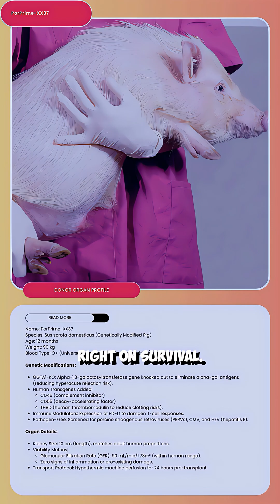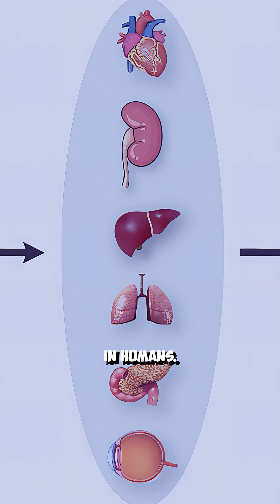🐷💔 The First Pig Heart Transplant: MIRACLE or DISASTER? 👨⚕️🔬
David Bennett was dying...so doctors took a wild gamble, implanting a CRISPR-edited PIG’S HEART into a human. 😱 This is the groundbreaking story of the world’s first Xenotransplant. How gene-editing made it possible, the ethical chaos, and the shocking reason it failed after 61 days. Could this end the organ shortage crisis...or is it too dangerous?

🔬 KEY MOMENTS:
00:00 - “This is insane” (doctors reveal the plan)
00:22 - Why pig hearts are science’s secret weapon 🧬
00:34 - CRISPR’s mind-blowing edits to make organs “human-ready”
00:47 - The surgery that shocked the world… and its devastating end
00:52 - Experts DEBATE: Should we keep testing pig organs?